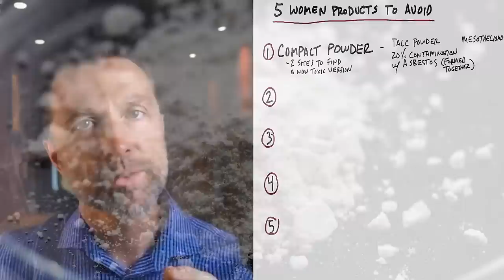7 Things the Makeup Industry Doesn't Want You to Know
If you've read all this, thank you! I appreciate your support!
xoxo,
Marlena